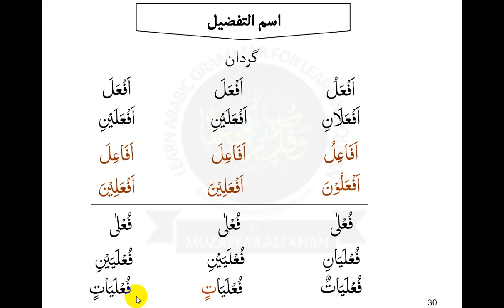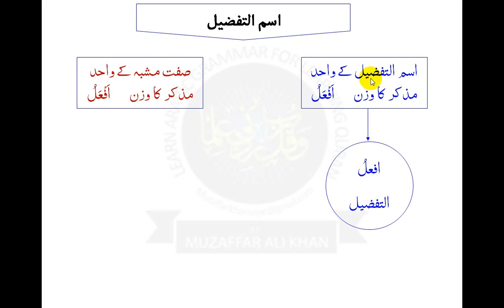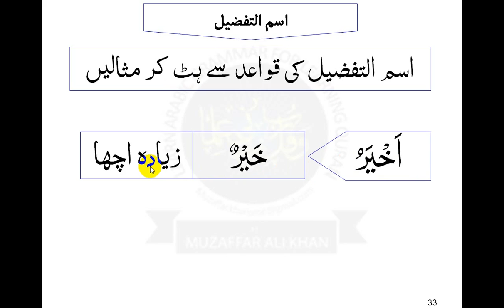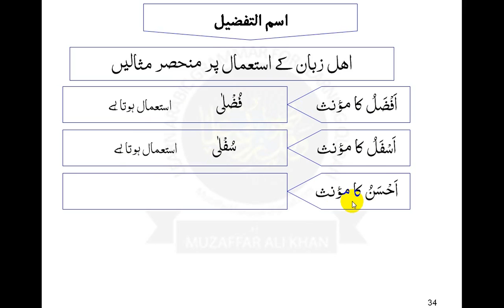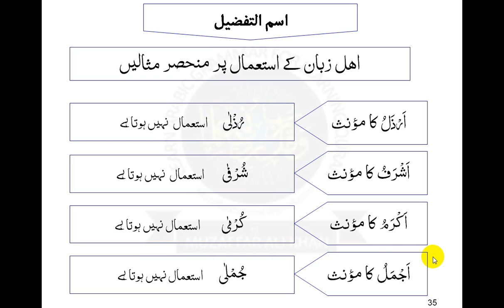VIDEO 70 ISMUT TAFDHEEL 1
This is all about the coparison of the properties of two things or is used to show the property of the thing as the best amongst all.